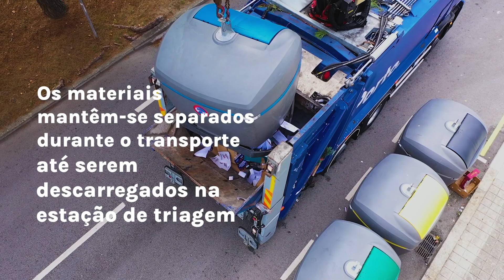Reciclar É Para o Bem: Para onde vão as embalagens que colocamos no ecoponto?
Afinal, o que acontece às embalagens que colocamos nos ecopontos?
Na websérie “Reciclar É Para O Bem” vão descobrir a resposta a esta e outras dúvidas sobre o processo de reciclagem das embalagens.
Neste 1º episódio, a Isabel conta como é que as embalagens dão origem a uma nova vida.

Fiquem atentos aos próximos episódios!